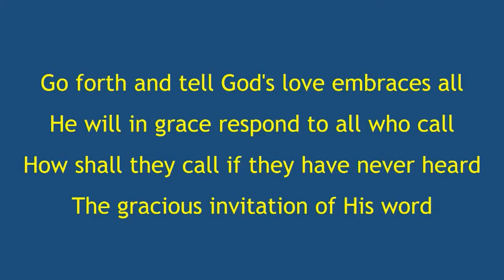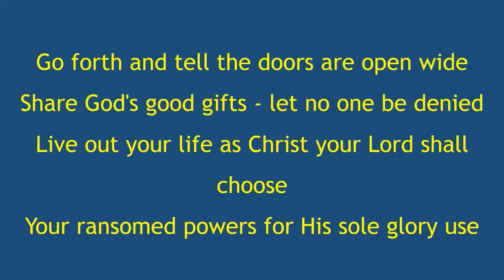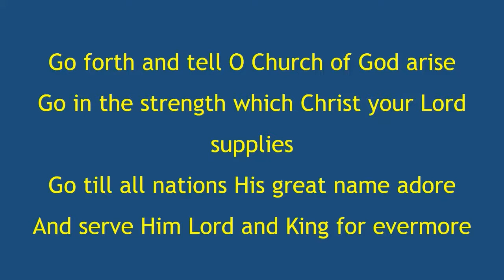Go forth and tell